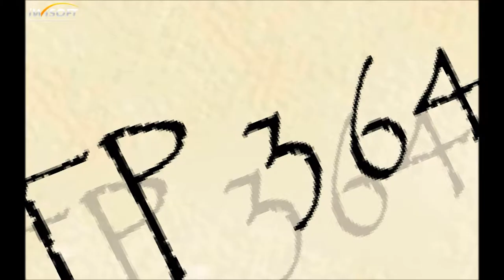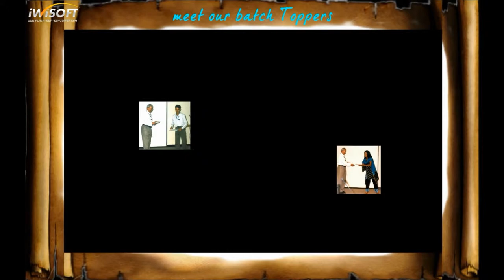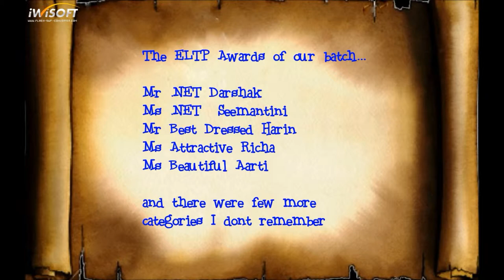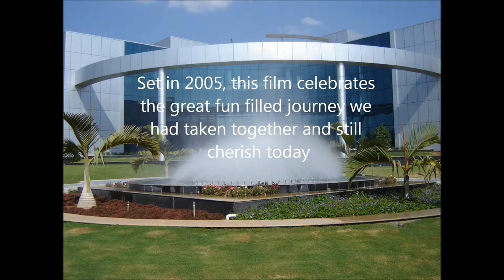eltp training memories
eltp